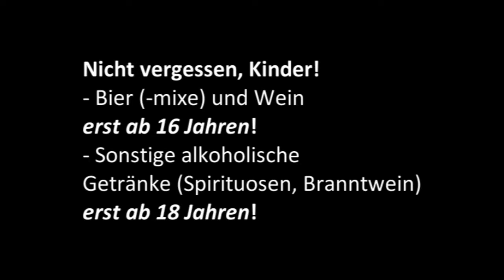FP trinkt Früh Kölsch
Name: Früh Kölsch
Brauart: Kölsch (obergärig)
Alkoholanteil: 4,8% vol.

Früh Kölsch, das seit 1904 gebraute, meistgetrunkene Kölsch Deutschlands, hinterlässt ein ernüchterndes Ergebnis, da es weder gut bekömmlich (und sich deshalb nicht für Partys, Feiern oder allgemein zum sanften Genuss eignet) noch geschmacklich intensic oder überhaupt wohlschmeckend ist, erinnert es doch - vor allem im Nachgeschmack - eher an Spülwasser als an echtes Bier.

Fazit: Ein von vorne bis hinten unterdurchschnittliches Bier ohne erkennbare Stärken. Wenn alle Biere Kölscher Brauart so enttäuschen, und glaubt wir, davon werde ich sicher noch einige testen, dann verstehe ich die Kölner beim besten Willen nicht.

Wertung: 4/10 Punkte

© The Future Perfect Channel / kritiker14
2012